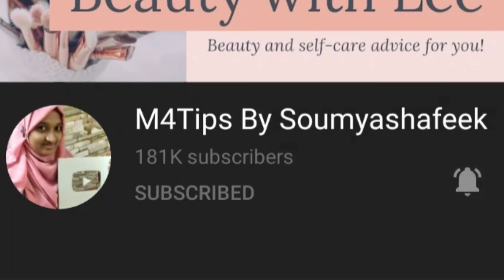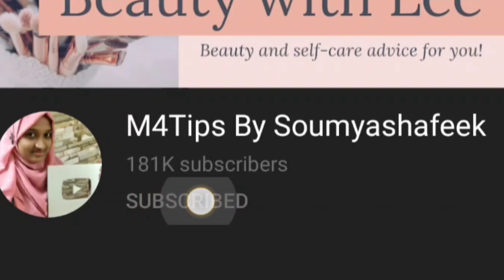കരുത്തുറ്റ തലമുടി സ്വന്തമാക്കാൻ ചില പൊടിക്കൈകൾ|M4Tips By Soumyashafeek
NB:  ശ്രദ്ധിക്കേണ്ടത് ചിലര്‍ക്ക് ചില മിക്‌സുകള്‍ ആരോഗ്യത്തിന് പ്രതിസന്ധി ഉണ്ടാക്കുന്നു. അതുകൊണ്ട് ഇത്തരം പ്രശ്‌നങ്ങള്‍ കണ്ടാല്‍ ഒരു കാരണവശാലും അത് പിന്നീട് തുടര്‍ന്ന് ഉപയോഗിക്കരുത്. മാത്രമല്ല മറ്റ് രോഗങ്ങള്‍ക്ക് മരുന്നുകള്‍ കഴിക്കുന്നവരാണെങ്കില്‍ ഡോക്ടറെ സമീപിച്ച് മാത്രമേ ഇത്തരം കാര്യങ്ങള്‍ ചെയ്യാവൂ. അല്ലെങ്കില്‍ അത് പല വിധത്തിലുള്ള ആരോഗ്യ പ്രതിസന്ധികളെ ക്ഷണിച്ച് വരുത്തുന്നു.

സൗന്ദര്യം ആഗ്രഹിക്കത്തവരായി ആരും ഉണ്ടാകില്ല !എന്നാൽ ജന്മന കിട്ടിയ നമ്മുടെ സൗന്ദര്യം എങ്ങനെ സംരക്ഷികാം എന്നുള്ള ചോദ്യം ആയിരിക്കും നമ്മളെ അലട്ടുനത്‌ !!എന്നാൽ ഇനി നിങ്ങൾ അതിനെ കുറിച്ച് ആലോചിച് വിഷമികണ്ട പ്രകൃതിതത്തമായ വഴികളിലൂടെ യാതൊരു പാർശഫലങ്ങളും ഇല്ലാതെ തന്നെ നമ്മുടെ ശരീരം സൗന്ദര്യം നിലനിർത്താനും, വർദ്ധിപ്പിക്കാനും ഉള്ള വഴികൾ ഇനി M4 Tips എന്ന യൂട്യൂബ് ചാനലിൽലുടെ നിങ്ങളുടെ വിരൽ തുമ്പിൽ എത്തും അതിനായി നിങ്ങൾ ചെയ്യേണ്ടത് ഇത്രമാത്രം താഴെ കാണുന്ന ഈ ലിങ്കിൽ ക്ലിക്ക് ചെയ്ത് ഇപ്പോൾ തന്നെ ചാനൽ സബ്സ്ക്രൈബ് ചെയ്യു.
നിങ്ങൾ ആവശ്യപെടുന്ന വീഡിയോയും, നിങ്ങളുടെ സംശയങ്ങൾക്കുള്ള മറുപടിയും ആണ് M4 Tips ന്റെ പ്രേതെകത,